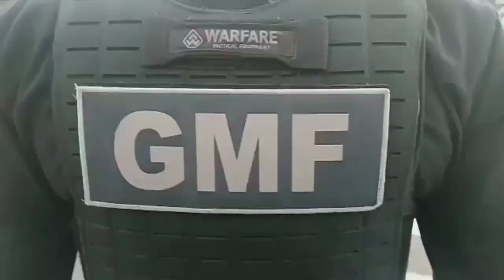INCÊNDIO EM BAIRRO FAMOSO DE FLORIANÓPOLIS SC HOJE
🏠ALUGUE OU VENDA SEU IMÓVEL COM TOTAL SEGURANÇA E SEM SAIR DE CASA
(clique no link abaixo)  Marcelo Super Recomenda

APARTAMENTO KOBRASOL - Interessados chama no Whats abaixo;
WHATS AP

ESSE OUTRO LADO DE MORAR EM SÃO JOSÉ SC A GLOBO NÃO MOSTRA